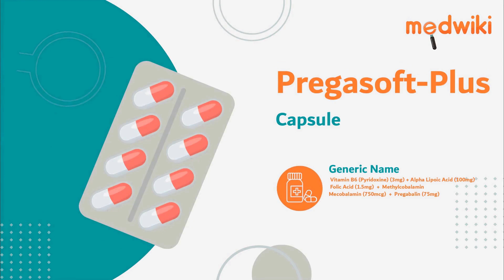Pregasoft-Plus Capsule - Uses, Benefits and Side Effects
Pregasoft-Plus Capsule
Composition- Alpha Lipoic Acid (100mg) + Folic Acid (1.5mg) + Methylcobalamin/Mecobalamin (750mcg) + Pregabalin (75mg) + Vitamin B6 (Pyridoxine) (3mg)

Introduction
It is used to treat neuropathic pain.
They provides essential nutrients to the nerves and rejuvenates damaged nerve cells.
Take this medicine in the dose and duration as advised by your doctor. It is to be taken empty stomach.